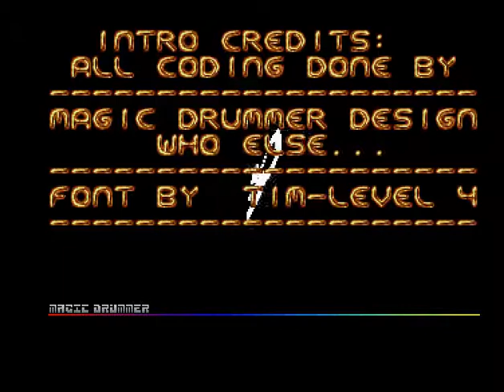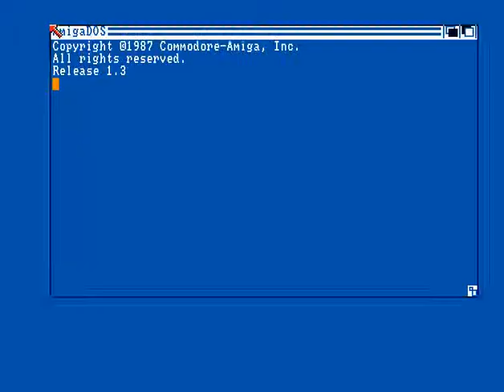Skid Row - Ork - Amiga Cracktro